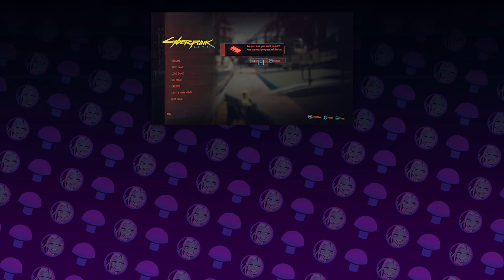[Vinesauce Fan-Edit] Vinny - Cyberpunk 2077: The Fresh Shrimp Cut (Part 6)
Vinny does an even smaller amount of main quests.